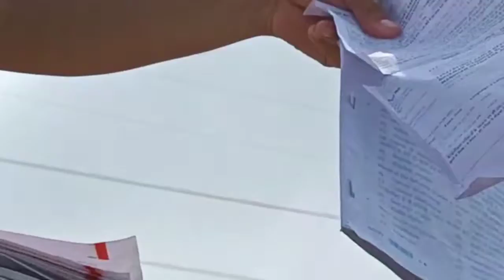sad reet studant 😰 paper leak news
reet students की मेहनत पे पानी फिरा ,
पेपर टाइम पर नही मिला तो students ने कर दिया हंगामा।